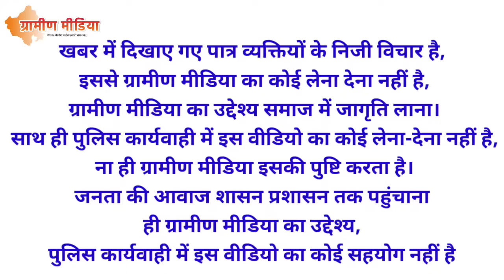चवरा.रास्ते के विवाद को लेकर घरों में कैद हुए लोग.दूसरा पक्ष बोला रास्ता खुला है देखें रिपोर्ट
about video...gramin midia

news.  ///

Jhunjhunu
udaipurwati
 khetri
navalgarh
mukundgarh
 gudha gorji
chidava Pilani
alsisar malsisar
mandava surajgarh
bagad bisau
chanana babai

✍️ gramin media news network""""

Jhunjhunu news Jhunjhunu live news Jhunjhunu today news Jhunjhunu bdk news Jhunjhunu gudha mod Jhunjhunu mandava mod Jhunjhunu cinkara Jhunjhunu_news

news.  ///

Jhunjhunu
udaipurwati
 khetadi
navalgarh
mukundgarh
 gudha gorji
chidava Pilani
alsisar malsisar
mandava surajgarh
bagad bisau
chanana babai

Jhunjhunu news Jhunjhunu live news Jhunjhunu today news Jhunjhunu bdk news Jhunjhunu gudha mod Jhunjhunu mandava mod Jhunjhunu cinkara cantin Jhunjhunu news Rajsthan Jhunjhunu news Rajsthan ।
i am kisor kumar saini (k.k.saini) or aapka ssawaagat hai hamare cahnnel par .

about video...